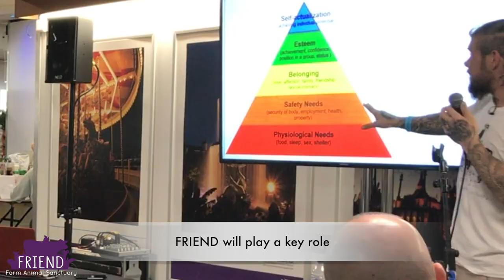Animal Sanctuary Celebrates 25 Years of Animal Rescue!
This video is highlights some of the animals and events at FRIEND Farm Animal Rescue as they celebrate their 25th year of animal rescue.